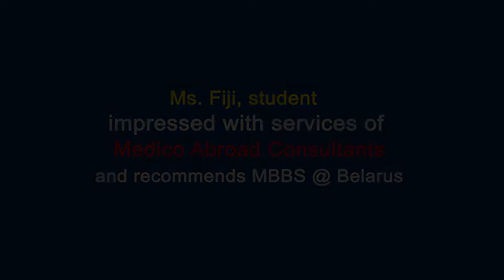Ms.FIJI, Kerala student impressed with services of Medico Abroad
The student joining Gomel State Medical university, Belarus for medical education (MBBS) finds services of Medico Abroad Consultants impressive. The motivation received at Orientation program was shared as awesome experience and much appreciated. Medico Abroad Consultants, Hyderabad are recommended as right choice for foreign MBBS admission.

Medico Abroad Consultants, Hyderabad are the exclusive authorized representative of Jinzhou Medical University, China for admission of Indian students.